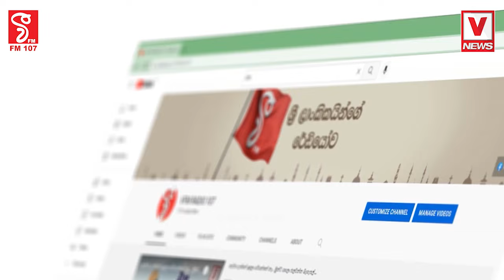රනිල්ගෙ රැළියට නැග්ග පොහොට්ටුවෙ අයටත් නාමල්ගෙන් රතු එළියක් ?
අපි තුන්වේල කන්න ණය අරගෙන නෑ
රනිල්ටත් යාන්තමින් ටොක්ක අනි